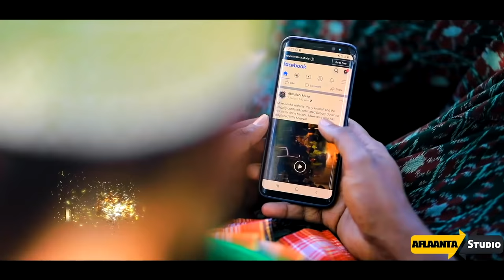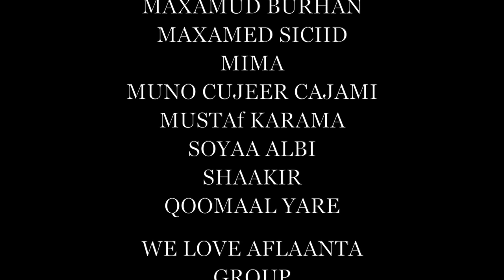IIDLE YARE & IQRAYAREY | HADAL WALID | XUSUUSTII C/JUBA & QADRA DAHIR OFFICIAL VIDEO 2020